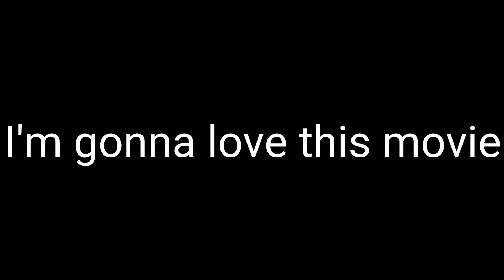The Sonic Movie is saved